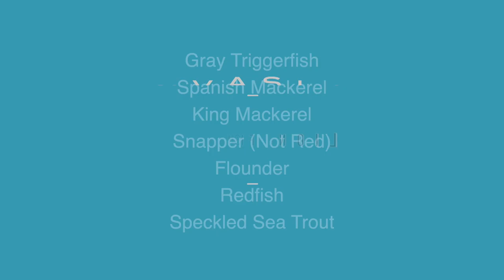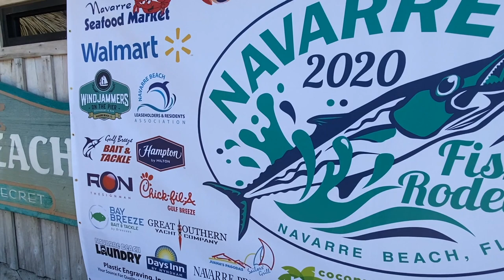Virtual Captain's Meeting || Navarre Fishing Rodeo 2020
Tune in for the Virtual Captain's Meeting as Weigh Master Robert Turpin walks us through the ins and outs of the 2020 Navarre Fishing Rodeo!